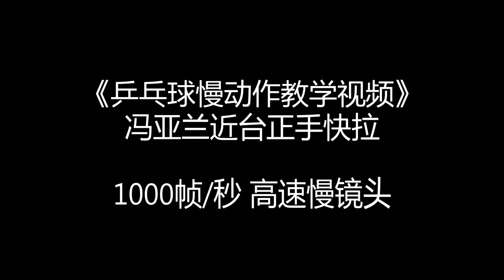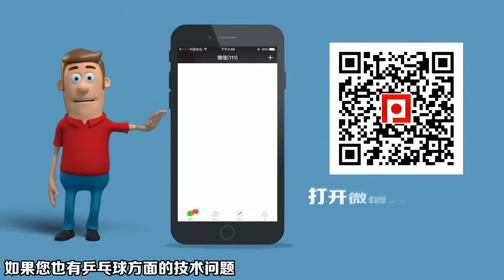《乒乓球慢动作教学视频》第134集：冯亚兰近台正手快拉